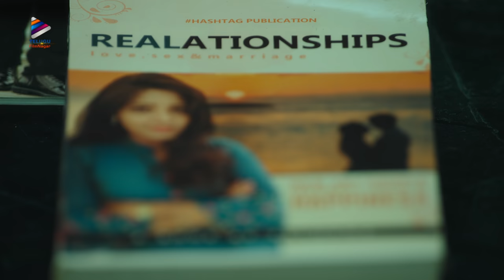Love You Too Movie Trailer 4K | Aata Sandeep | Prachi Thaker | Jyoti Raj | Divya Dekate | Saketh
Love You Too Telugu Movie Trailer 4K on Telugu FilmNagar. LoveYouToo Latest 2021 Telugu Movie ft. Aata Sandeep, Prachi Thaker, Jyoti Raj, Divya Dekate, Meena Vasu, and Naveen Kumar. Directed by Yogee Qumaar. Produced by Shrikkanth Keerthy under the banner Hashtag Pictures. Music by Saketh Komanduri.

Movie Details:
Movie: Love You Too
Cast: Aata Sandeep, Prachi Thaker, Jyoti Raj, Divya Dekate, Meena Vasu, Naveen Kumar
Director: Yogee Qumaar
Producer: Shrikkanth Keerthy
Banner: Hashtag Pictures